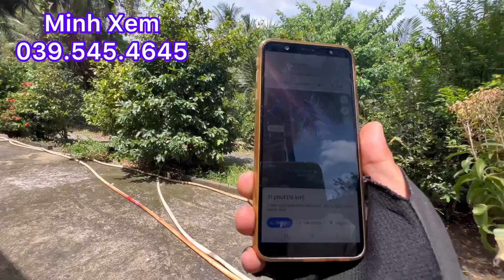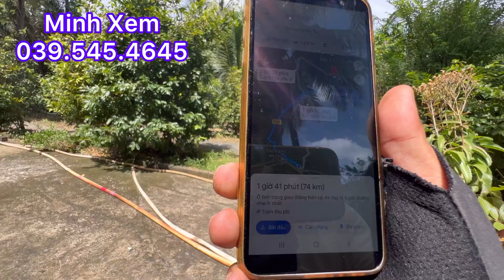Chủ Kẹt Tiền Cần Bán Nhà Vườn Có Thổ Cư Đường ÔTô Mặt Tiền Kênh Tiêu 30 x32 x42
Bán nhà và đất diện tích 1.114 m2 có 100 thổ cư giá 1tỷ 300 triệu xã Xuân đông, huyện chợ gạo, tiền giang, LH minh Xem nhàđấtminhxemtiềngiang #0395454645